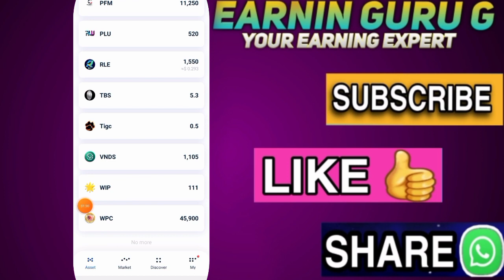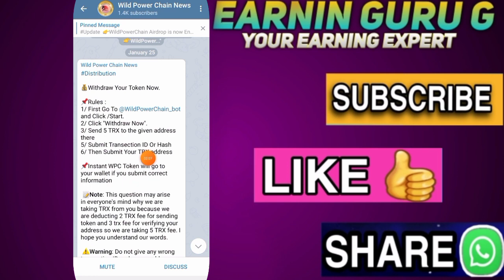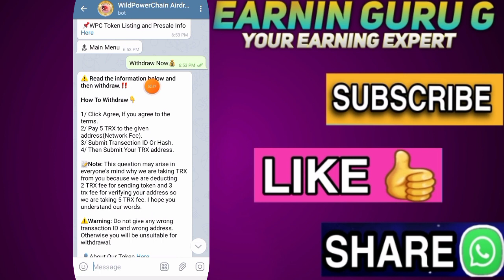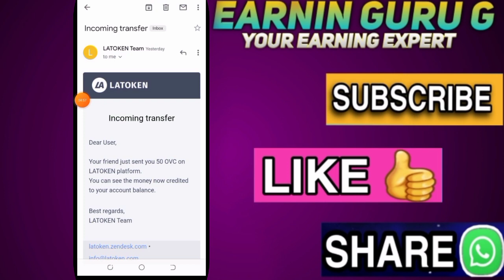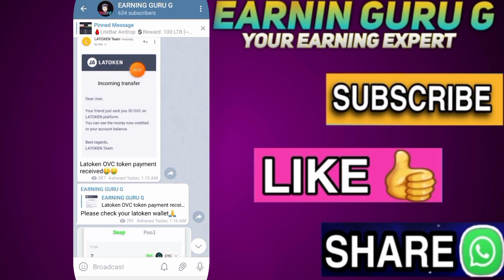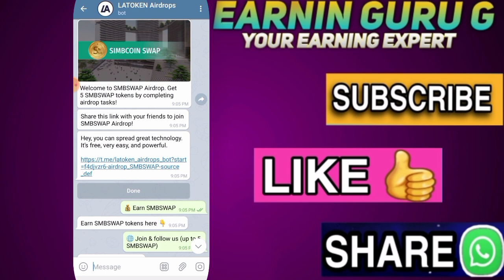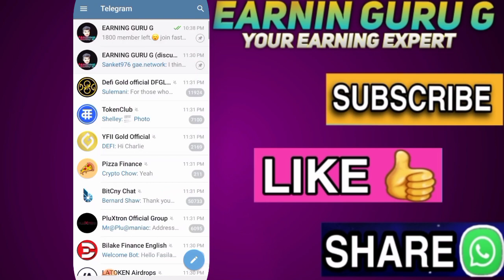🔴Live Payment Proof 🌟New 100% Legit Airdrops 😮 With Full Withdraw Process🚀🚀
💥 Video Tags 💥
New 100% legit  Crypto Airdrop,
with withdraw update,
latoken airdrops,
With an update,
crypto token Airdrop,
Legit Crypto Airdrop,
Already listed on Latoken Airdrop,
Airdrop,
Cryptocurrency Airdrop,